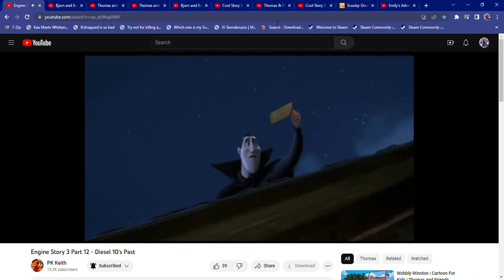Cool Story 3 Part 11 Preview 5 (For Vince Roc backup)